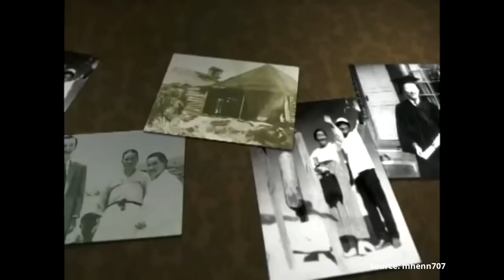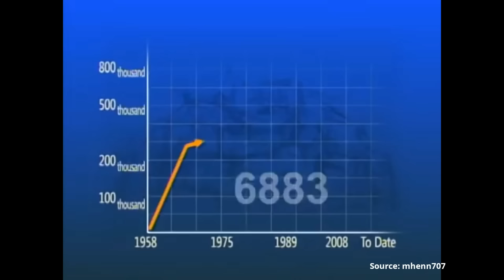David Yonggi Cho (Secrets) - 10 Keys For Your Breaktrough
Your Life will Be Impacted by 10 Breakthrough Keys from David Yonggi Cho! - Renowned Series on Youtube.

    ❤️ 👇  We're Training and Equipping Pastors From Different Denominations – To Know More About Our Job   ❤️ 👇

📥📥  Download our Ebook Channel NOW – IT'S FREE! 📥📥  - Available in Different Languages ( Check it Out )

        ✔✔ Another Languages ✔ --- ( SPAÑOL / 中文 /  عربي / हिन्दी / ہندی / PORTUGUÊS )

❤️  ❤️   Support Our Us To Continuous Doing This Content - Small Contributions is so Helpful ❤️  ❤️

       - Our Channel isn’t monetize, you can see that we very few ADS on our videos

🔥 HELP TRANSLATE THIS VIDEO – Many Brothers will be thank 🔥

   He's South Korean Pastor and Founder of one the biggest church in the world with almost 1 Million Members – Yoido Full Gospel!!

🎯  10 Keys From David Yonggi Cho🎯

1. See your Future By Your Declaration
2. Don't Complain When You Have a Problem - Seek God
3. Desire - Will of The Lord Be Done in Your Life
4. Women in Ministry
5. Don't Lose Your Vision
6. Rhema
7. Holy Spirit
8. Embrace The Vision
9. Cells Group
10. Pray
11. [Bonus] - Believe in Impossible

🚀 LET’S CONNECT! 🚀

⚑ Source ⚑